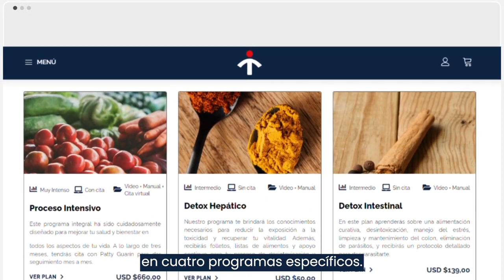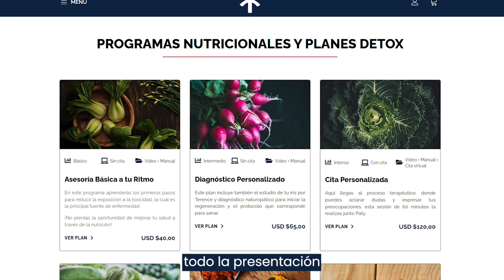Método Hipocrático de Naturopatía por Terence Crudo ¿Funciona? Es Bueno? Terencecrudo HOOGSTOEL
✅ Accede Método Hipocrático de Naturopatía por Terence Crudo

Método Hipocrático de Naturopatía por Terence Crudo

Descripción del Curso:

Sumérgete en las profundidades de la curación natural con el curso "Método Hipocrático de Naturopatía", impartido por el reconocido naturópata Terence Crudo. Este innovador programa de estudios está diseñado para enseñar a los estudiantes cómo aplicar los principios ancestrales del padre de la medicina, Hipócrates, combinados con las modernas prácticas de la naturopatía, para promover la sanación integral y el bienestar.